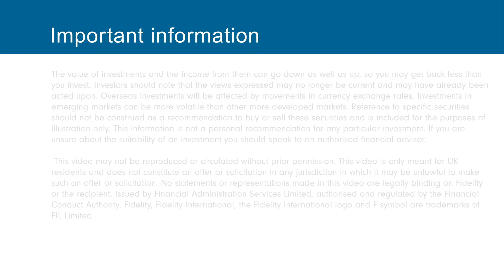Earnings season, commodities surge and economies reopen.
Earnings continue to outperform expectations, commodities surge, economies reopen and the dollar retreats as the rest of the world plays catch up.

Capital at risk. The value of investments and the income from them can go down as well as up so you may get back less than you invest.